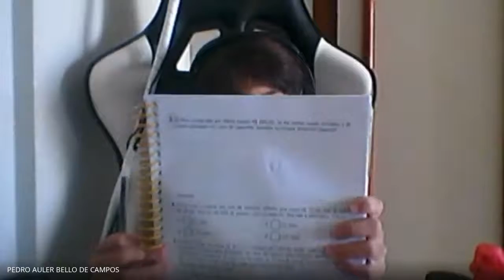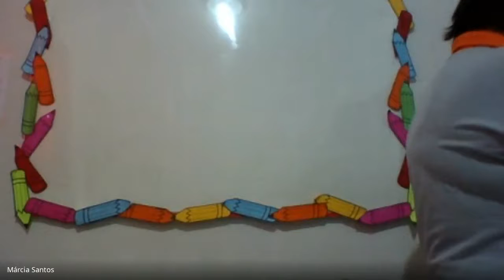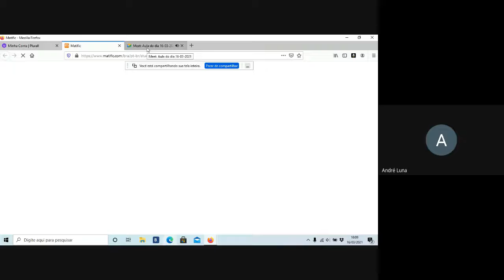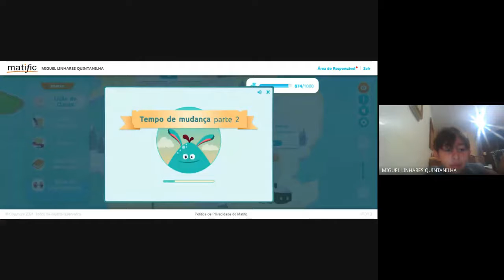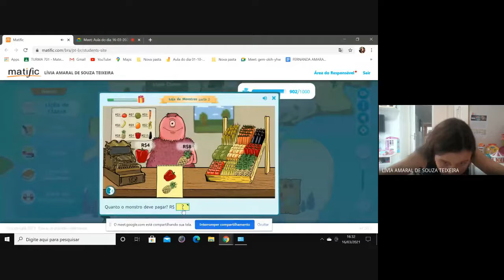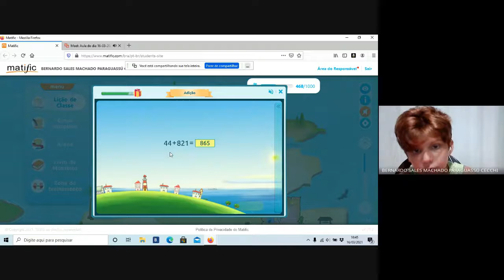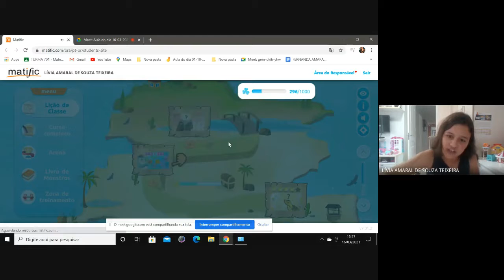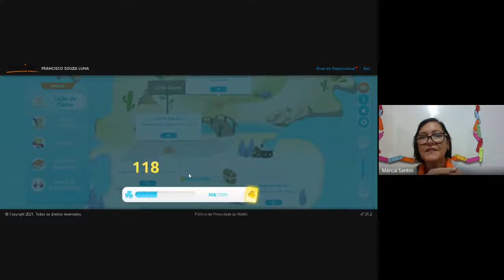Aula de matemática do dia 16/03/2021 - 4º ano